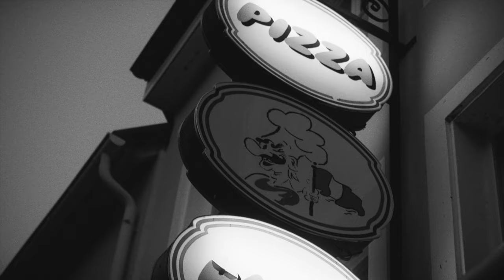Oliver Luksic - Spitzenkandidat der FDP Saar für die Bundestagswahl 2021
Heimatverbundener Saarländer, überzeugter Europäer und leidenschaftlicher Verkehrspolitiker: Unser Spitzenkandidat zur Bundestagswahl 2021, Oliver Luksic, stellt sich vor.

Impressum:
FDP Landesverband Saarland
St. Johanner Markt 5
66111 Saarbrücken